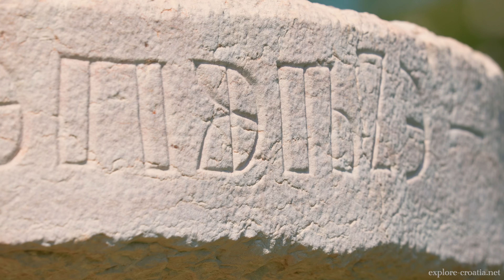Explore Beautiful Kotli in Istra, Croatia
Kotli village in Istra, Croatia, was once the leading economic village of the Hum area. The water mill has been preserved to this day. Today Kotli is a protected rural complex with preserved courtyards, outer staircases, arched passages and picturesque chimneys. The Mirna River flows through the village, forming waterfalls and hollowing cauldron-like forms in stone that gave the village its name (Croatian kotao=cauldron). Visit Kotli in Istra, Croatia!